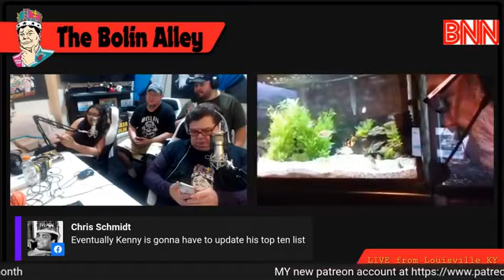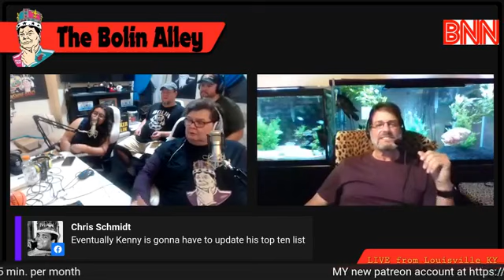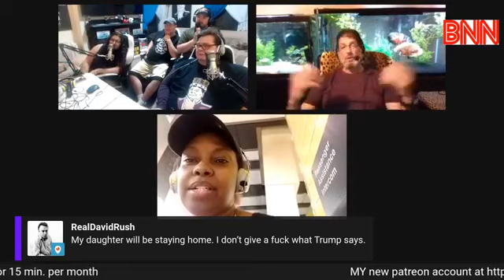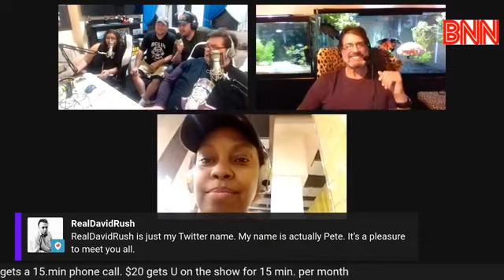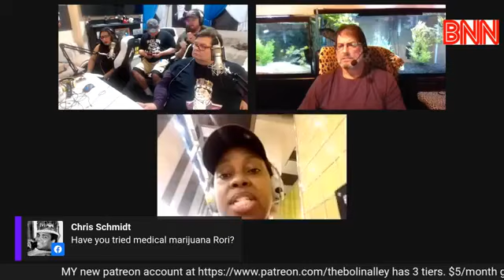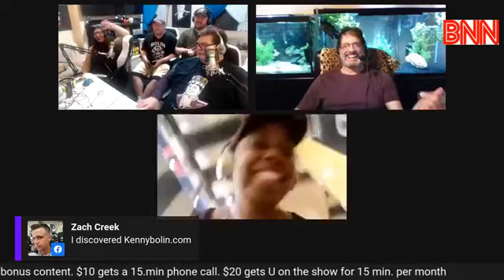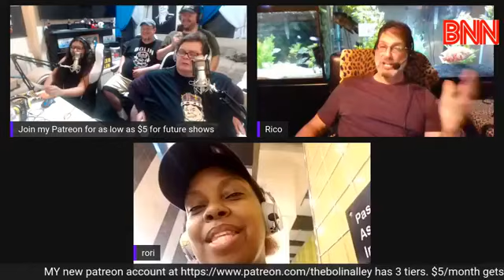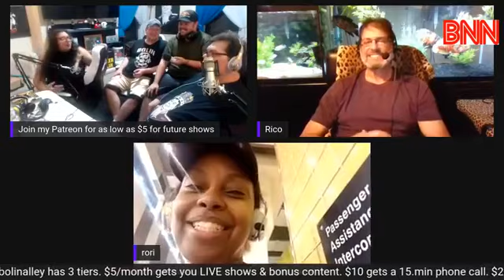The Bolin Alley-Crohns Disease Awareness Show#crohns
Join The King,Mayadoodle.Rico Constantino,JJ Arrwood & Tech Guy Brian as they chat with Rori Senior about Crohn's Disease and many random other things. Be ready to laugh and learn!